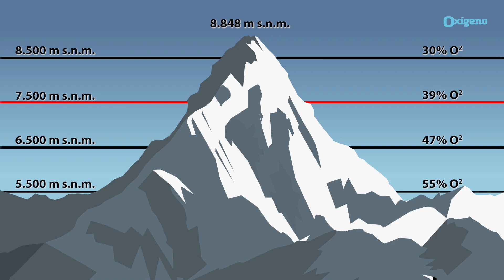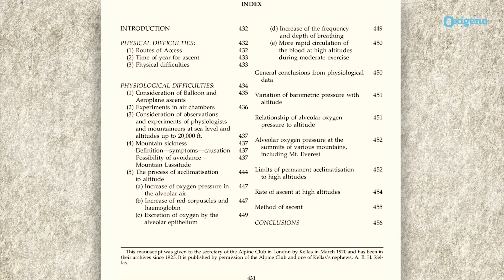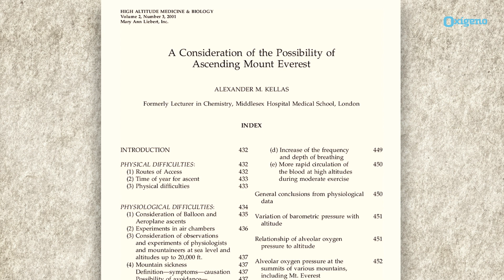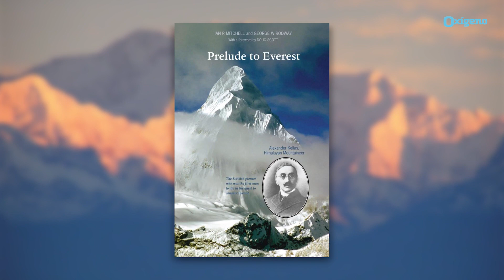HistoriasDeMontaña - Ep.4. La afirmación de Alexander Kellas | Revista Oxígeno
Hoy vamos a hablar del uso de oxígeno artificial en los ochomiles. Y de un doctor que en
1920 anunció una teoría cuya validez tardó 58 años en demostrarse en las montañas.